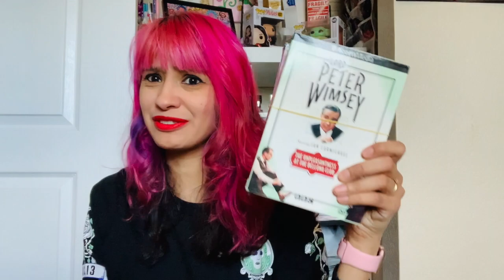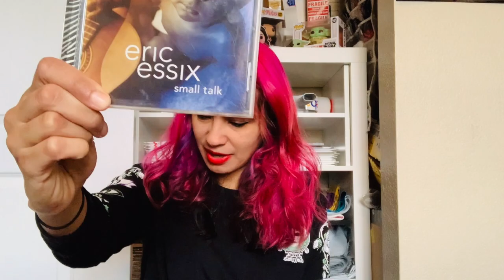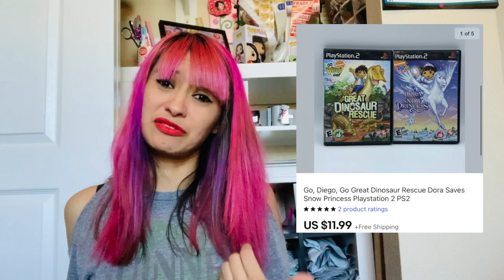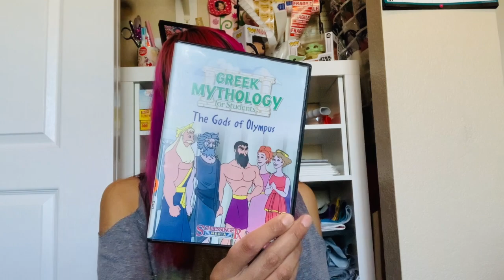WHAT SOLD, and Why I Hate Selling Jeans!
I welcome you into my magical world of thrifting and reselling!
In this video I show you 2 days worth of "What Sold" and I explain why I don't like selling jeans!

eBay store: